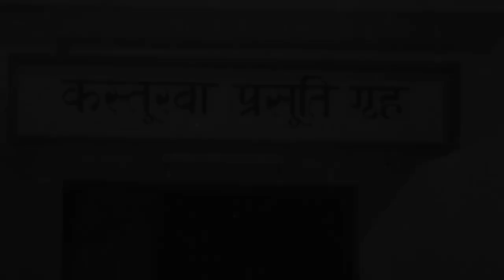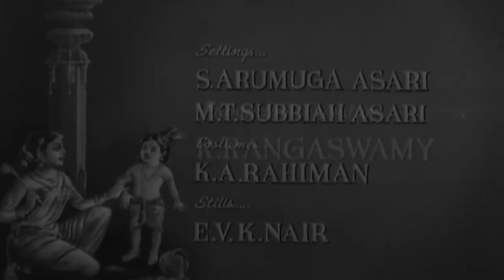Laadla Full Movie | HD | Nirupa Roy | Balraj Sahni | Sudhir Kumaar | Pandari Bai | Review & Facts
About = Red Castle Cinema is a Trusted YouTube Channel. Watch The Most Interesting Videos On This Channel.